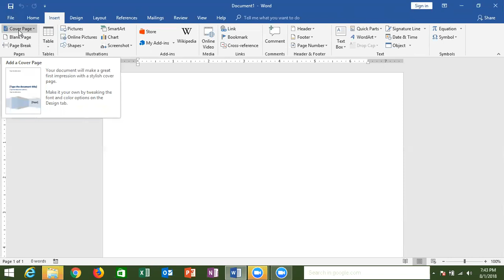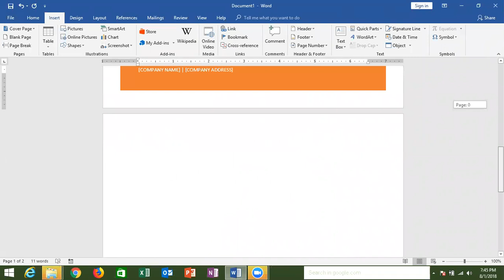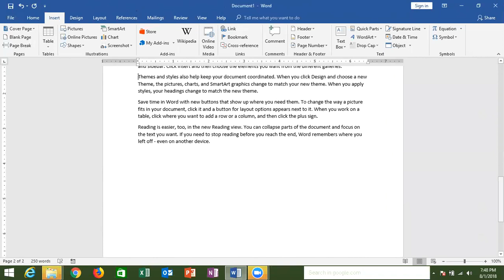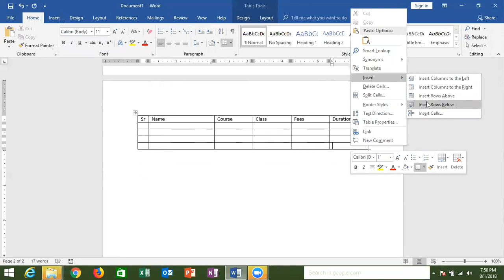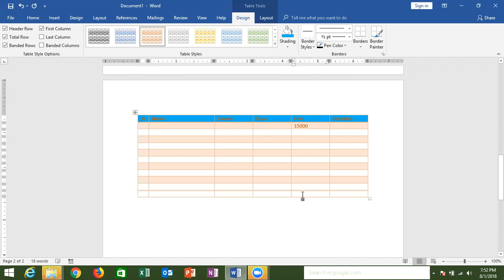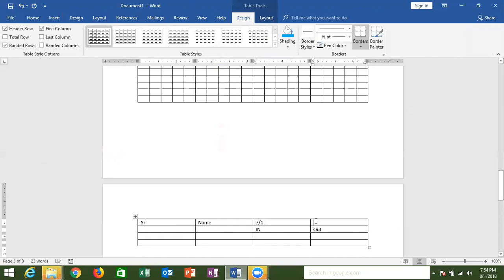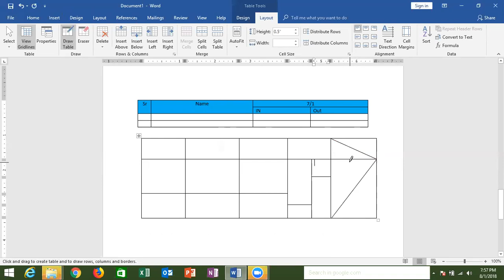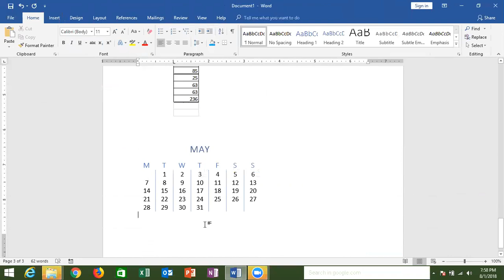Ms Word 2016 - Training Course